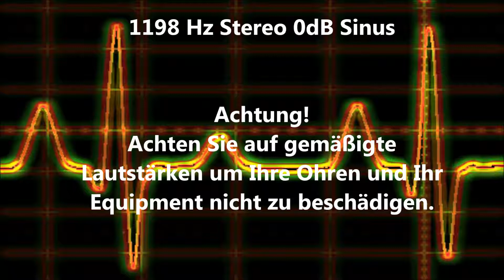1198 Hz Sinus Ton Test 0dB Stereo Piepton Wave Ton